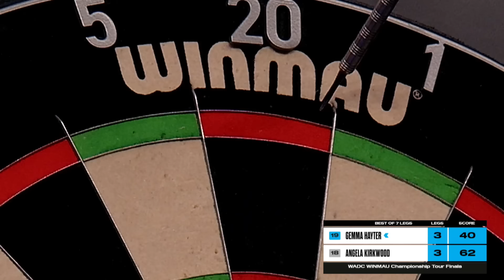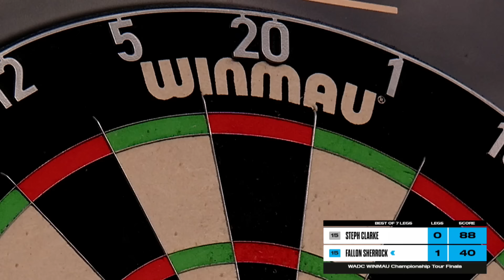WADC Winmau Women's Championship Tour 2024 🌎 | Darts Highlights | Grand Final